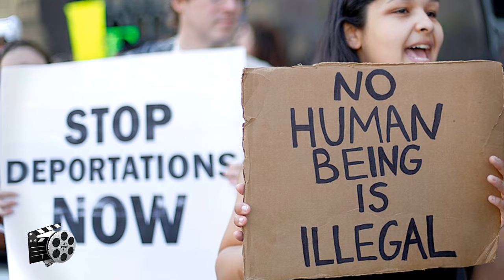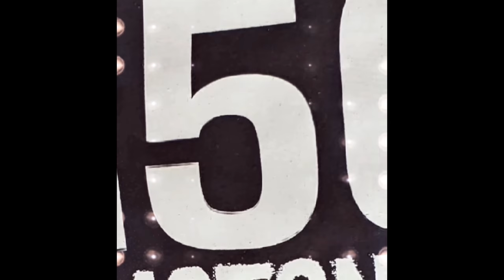Tim Was Eavesdropping On A White Man's Interview & Realized That His Privileges Have Been Stripped